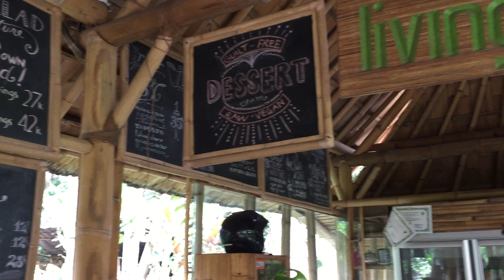Living Food Lab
Living Food Lab, Raw Healthy Restaurant, Green School Bali, Sibang Kaja, Mambal, Ubud, Indonesia.